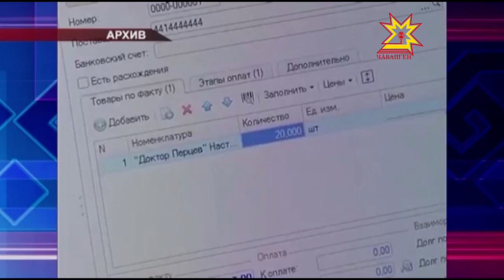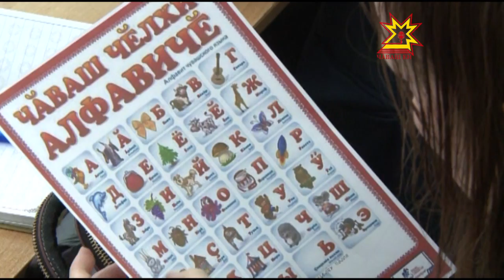Республика 25 02 2016 на чувашском языке Вечерний выпуск